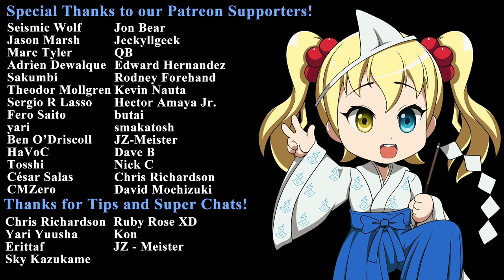Episode 12 Impressions: Fena Pirate Princess (Kaizoku Oujo)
Episode 12 (finale) Impressions of Fena Pirate Princess.  Japanese title Kaizoku Oujo.